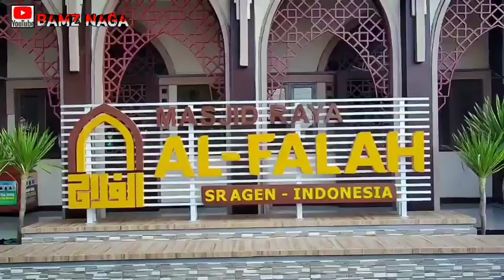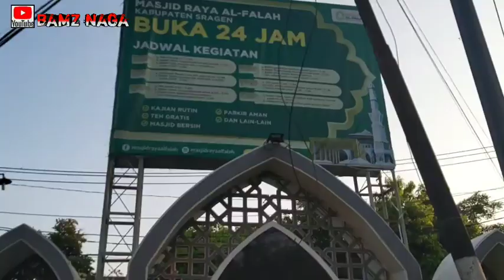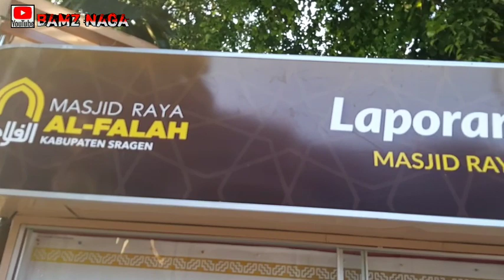MASJID RAYA AL FALAH SRAGEN 2021 VIEW CAMERA DRONE SJRC F11 PRO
INILAH SUASANA KOTA SRAGEN DI SEKITAR MASJID RAYA ALFALAH SRAGEN DARI LANGIT
VIDEO MENGGUNAKAN CAMERA DRONE SJRC F11 PRO
KOTA SRAGEN
MASJID RAYA AL FALAH SRAGEN
KONDISI JALAN RAYA SRAGEN
DRONE VIEW CAMERA DRONE SJRC F11 PRO

ANAK SRAGEN YOUTUBE @bamznaga2014